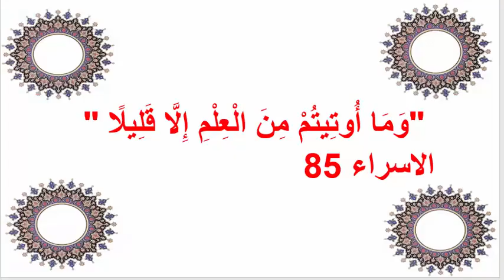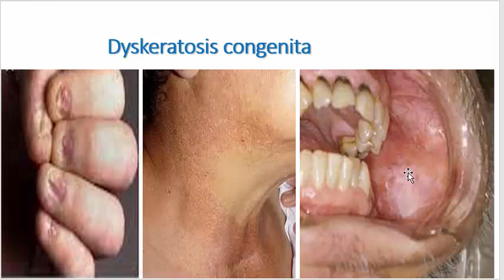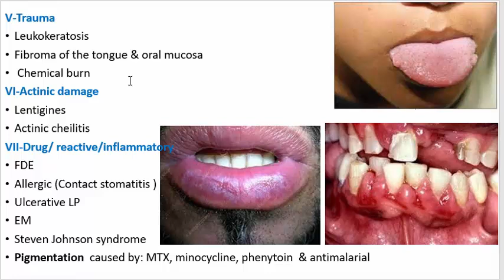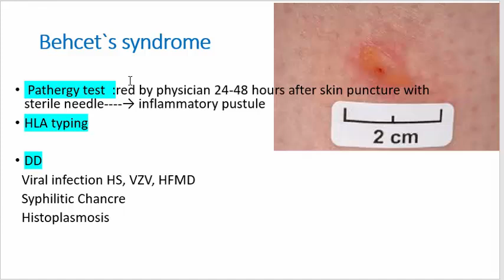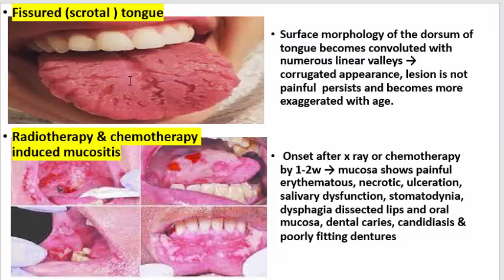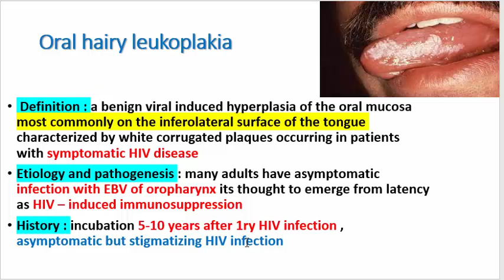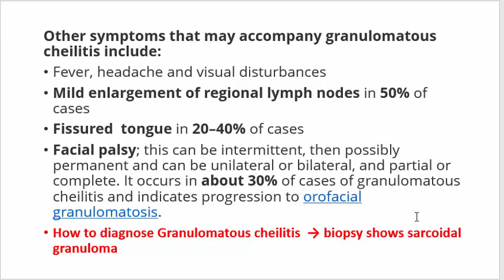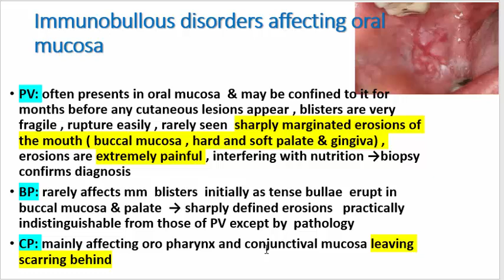قناة تعليمية للاستاذة الدكتورة غادة رسلان تخص الجلدية والليزر والرشاقة والتجميل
oral lesions how to diagnose Mansoura scientific day